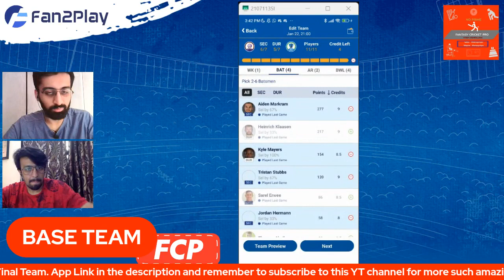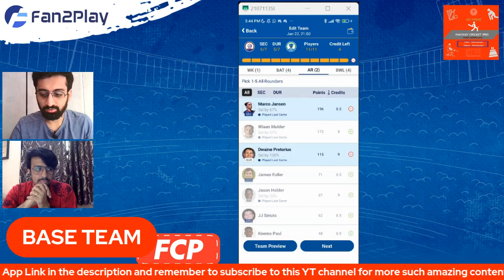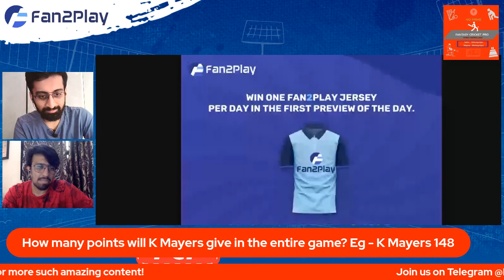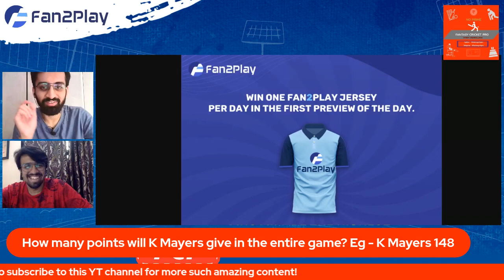EAC vs DSG Dream11 Prediction SA20 | Eastern Cape vs Durban Team | Fan2Play Invite Code